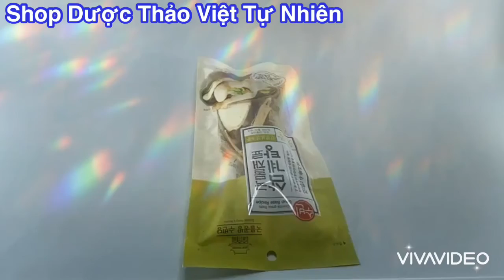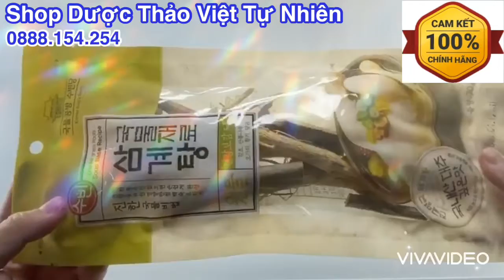Thảo dược Sâm hầm gà/Ngâm-rượu nhập khẩu Korea 70g/gói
🏡 Showroom: 254 Bacu, phường 3, Tp Vũng Tàu.